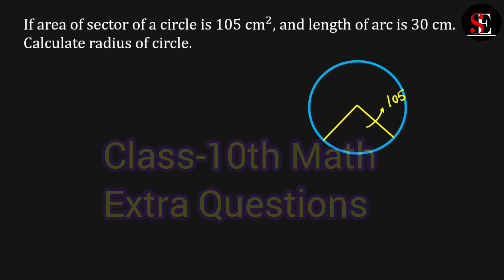If area of sector of a circle is 105 cm², and length of arc is 30 cm. Class-10th math NCERT Solution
If area of sector of a circle is 105 cm², and length of arc is 30 cm. Calculate radius of circle.
Class-10th math extra questions
NCERT math class X area of segment and sector.
class 10 math chapter 12 area related to circle.
Math class X area related to Circle.
Class 10 mathscience important extra question from NCERT book are discussed here.
Class-10th math Extra Question | CBSE board exam | NCERT solution.
How to calculate area of sector and segment
Find height of tree as observer observed in mirror.
In this question an observer observe a tree in the mirror. How he fins the height of tree. For such question we first use the concept of similarity of triangles.

This video based on the topic of class -10th mathematics. In this we discuss complete solution of a question from chapter application of Trigonometry.
In this we solve a question based on concept of height and distance and similarity of triangles.
CBSE board exam 2024 coming in few months so this time is very important for us.
how you manage your time and solve do many different questions.
Application of trigonometry class X math.
CBSE board exam preparation.
Extra question math class 10th.
How to prepare for class 10 board exam a roadmap for preparation. Follow the tips for solving math questions and move forward.
Class X math extra questions.